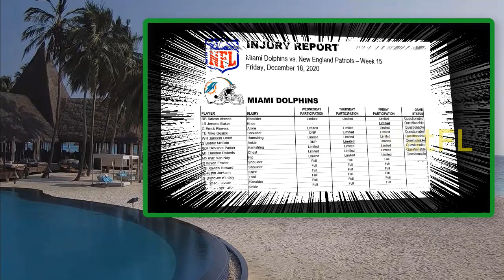Friday Miami Dolphins' Last injury report: Tua, Gesicki, Xavien, DeVante, Kyle Van Noy..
Miami Dolphins news today: Injury report